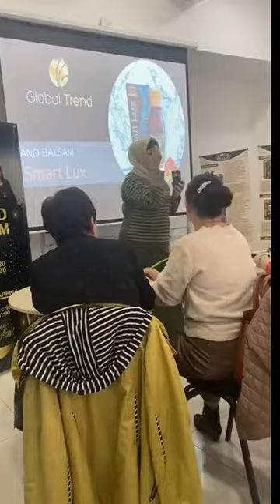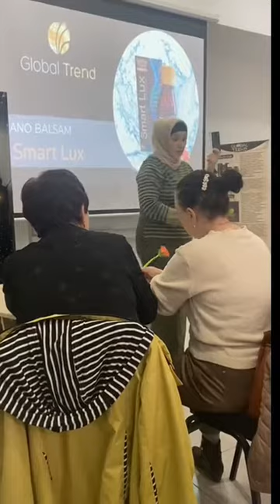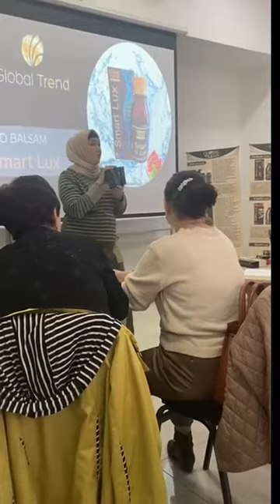Нано бальзамларга чегирма +998(77) 0001332